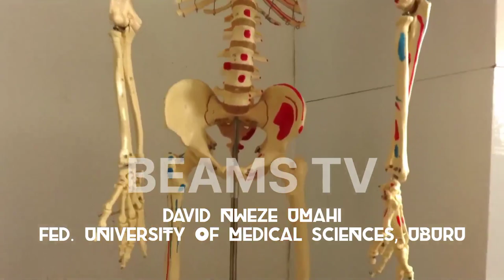Checkout the Inner Chambers of David Umahi University of Medical Sciences, Uburu.